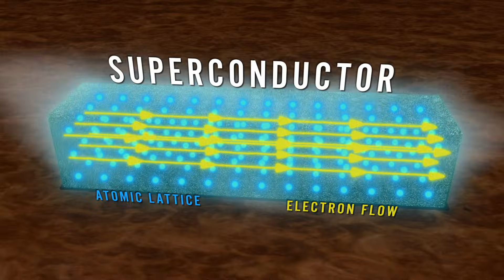The Secret of Skinwalker Ranch | S6 E14 FINALE | Superconductor - Meeting With Brandon [HD] [2025]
Now the season has come to an end. Brandon has gathered his team and special quest experts in their own field. Jay Stratton - former director of the UAP Task Force, Eric W, Davis PH.D. - Astrophysicist at Warp Drive Metrics, Dr. Garry Nolan - From the Stanford University School Of Medicine, Eric Schrock - Aerospace Engineer and General Lance W. Lord - United States Air Force(retired) at his headquarters in Salt Lake City, Utah. The topic of conversation is about the ceramic, that when cool right down with the aid of liquid nitrogen and placed over a magnet it has the properties of being a superconductor. Which is called "the meissner effect"!

Snippet from Season 6, Episode 14 "Meeting of the Minds"